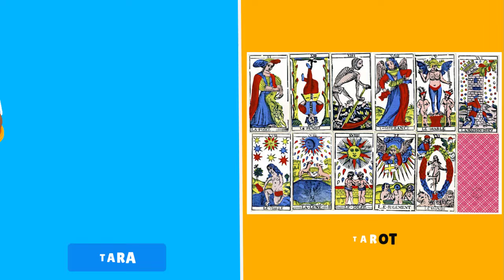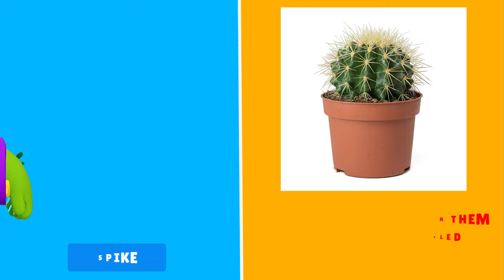Original Brawler Names | Brawl Stars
Hello all Brawl Stars lovers!
Today our channel will show you Brawler names where come from.
In this video has Brawler names of Belle, Grom, Meg,... and more.
So you will see original names of Brawlers by idea of Rice Brawl Stars.
Which Brawler names you love the most?
Please comment any of your favorite Brawler names under this video.

I hope you will be glad to love these names and I will make new video if it has anything new update.
So let's enjoy Brawl Stars idea for fun.

I have played this game on my Android phone or you also play it on your iPhone or iPad device.
The Brawl Stars game is a freemium mobile video game developed and published by the Finnish video game company Supercell.